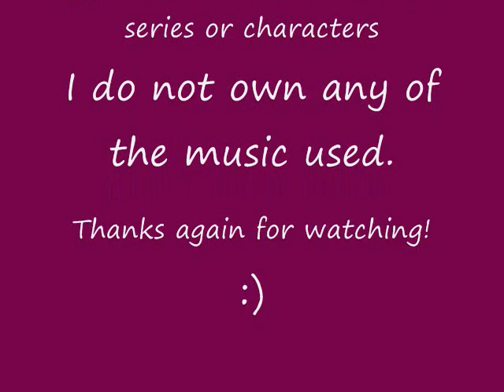All Stars Passions Episode 31- Part 9 (Season 3 Finale)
This is the Season 3 Finale! Be sure to watch all 9 parts! Please enjoy!! :DDDD

Follow the lives of the residents of the Mushroom Kingdom! Secrets will be revealed! Love will prevail! Evil will interfere! Magic will be seen! Spells will be casted! Don't miss a single episode! Keep up with the drama and action!

I came up with the story, wrote the script, and created the animation using Macromedia Fireworks. Please enjoy! Don't miss a single episode.